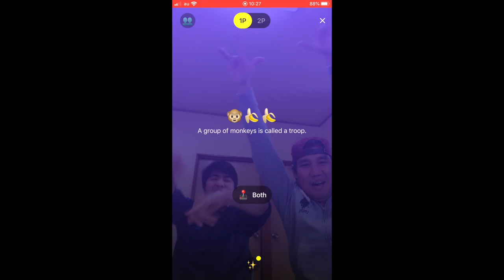Monkey app-Jojowain o Totropahin Challenge-Laughtrip to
MONKEY app jojowain o totropahin challenge
sinubukan namin ng kaibigan ko tong monkey app para sa jojowain o totropahin challenge talagang nakakatawa to mga ka tropa